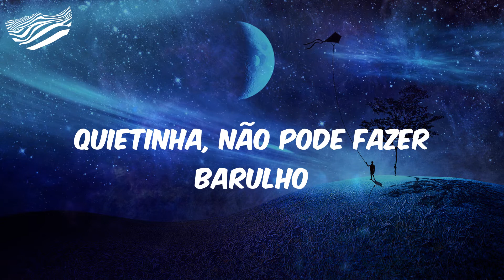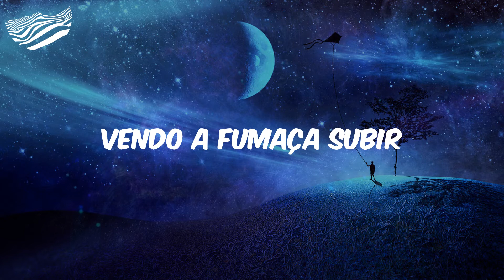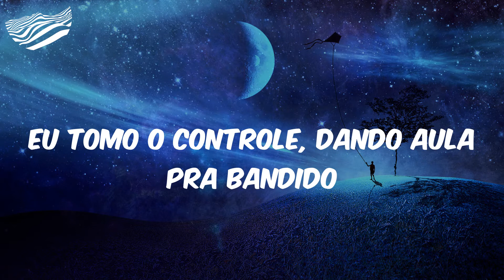Chá de Sumiço (Letra) - Mih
(Uhm-uhm-uhm)
'Tá doidinha pra se soltar
Dentro desse quarto escuro
Senta (shh)
Quietinha, não pode fazer barulho
De frente, vou te pegar
De lado, vou te sentir
De quatro, vou colocar
Vendo a fumaça subir
E ela senta e não se cansa
Senta e não se cansa
Aquela nossa sarradinha
Acabou em cima da cama
Ela senta e não se cansa
Aquela nossa sarradinha
Acabou em cima da cama (se deixar comigo)
Eu tomo o controle, dando aula pra bandido
Faço o meu nome e depois dou logo um perdido
Só chá de sumiço
Vai voltar pedindo chá debaixo do umbigo
Aquela nossa sarradinha
E ele encaixa e não se cansa
Encaixa e não se cansa
(Aquela nossa sarradinha
Aquela nossa sarradinha
Aquela nossa sarradinha
(Dj 2F, solta o beat)

Mih, Chá de Sumiço, Chá de Sumiço Mih, Mih Chá de Sumiço, Letra Mih Chá de Sumiço, funk, funk hits, hits funk, letra funk